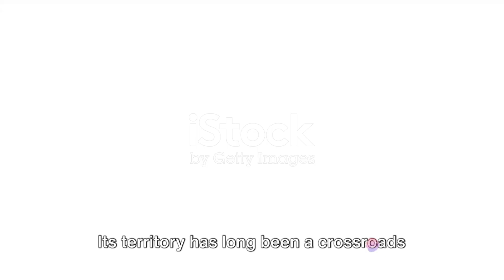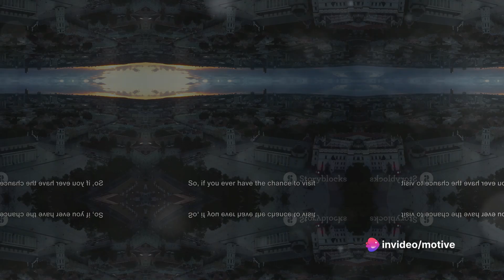The History Of Moldova: A Journey Through Time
Join us on a captivating journey through the rich and diverse history of Moldova, the youngest country in Europe! 🌍✨

In this incredible video, we'll dive deep into Moldova's fascinating heritage, exploring its enchanting landscapes, iconic landmarks, and historical treasures. From medieval fortresses to vibrant cultural traditions, you won't want to miss a single moment of this immersive experience.

Travel back in time as we uncover the secrets of Moldova's past, learning about its influences from neighboring nations and the unique blend of cultures that have shaped its identity. Prepare to be amazed by architectural marvels, tales of bravery, and the resilience of a nation that has overcome countless challenges.

Whether you're a history enthusiast or simply eager to explore the hidden gems of Europe, this video promises to deliver an enriching and eye-opening adventure. So sit back, relax, and let us transport you to the captivating world of Moldova.

OUTLINE:

00:00:00 Introduction to Moldova
00:00:20 Geographic Location and Cultural Heritage
00:00:36 Early Traces of Human Settlement
00:00:56 Roman Rule and Influence
00:01:10 Invasions and Independence
00:01:42 Ottoman Empire and Cultural Flourishing
00:01:58 Russian Empire and National Movement
00:02:10 Soviet Union and Independence
00:02:44 Modern Moldova and Cultural Heritage
00:03:19 Conclusion and Invitation